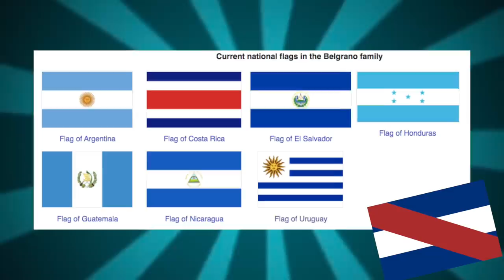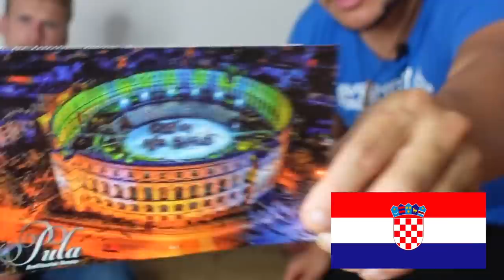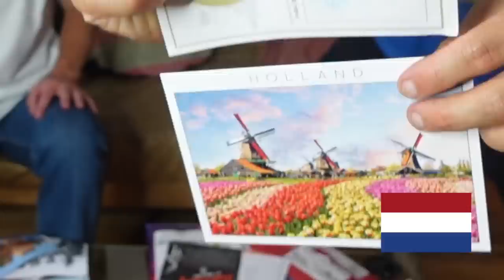FLAG /FAN DAY URUGUAY! (Geography Now!)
Just learn something from these videos okay?

1905 N Wilcox ave, # 432